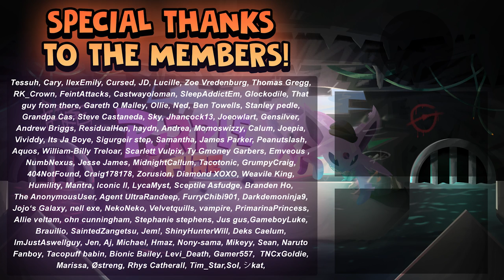TOP 5 JUNGLERS FOR POKEMON UNITE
Pokemon Unite, Pokemon Unite Moba, Pokemon Unite Gameplay, Pokemon Unite Ranked, Pokemon Unite Jungler